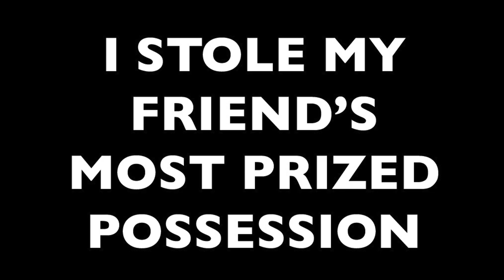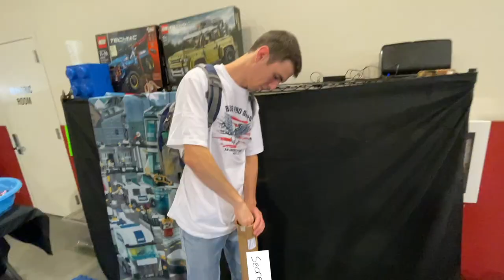I STOLE my friends most prized possession. . .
After Ryan (or MandRproductions) broke and restored Sands' heart by buying and then gifting a RARE LEGO Indiana Jones store banner, I decided to take it to the next level... What did I do? I called his mom of course! I went to his house while he was away, and I STOLE THE BANNER! He had no idea... The way he found out is priceless.  Shoutout to Ryan for helping me plan and pull off the ending, also with thumbnail help.. Thanks to Tod of Classic Plastic Bricks for letting us use his storefront for the prank!
Apologies to Sands for all of this. kinda :P